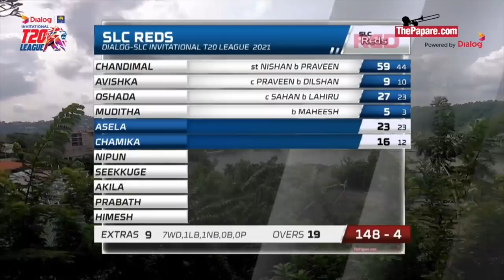Match 7 Highlights | Reds vs Blues | Dialog-SLC Invitational T20 League